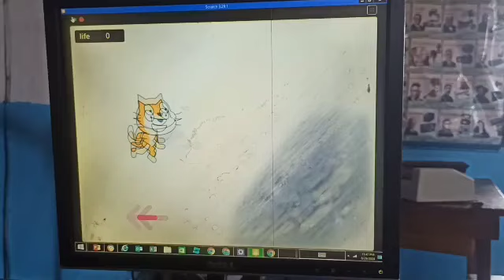simple scratch project idela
Our students are diving into the world of coding through visual programming. In this project, they explored key concepts like:

- **Looping**: Repeating actions until a condition is met.
- **Control Statements & Logic**: Making decisions within their code.
- **Variables**: Storing and using data.
- **Functions & Parameters**: Building reusable code blocks.

Watch as they bring their creative ideas to life! 🚀